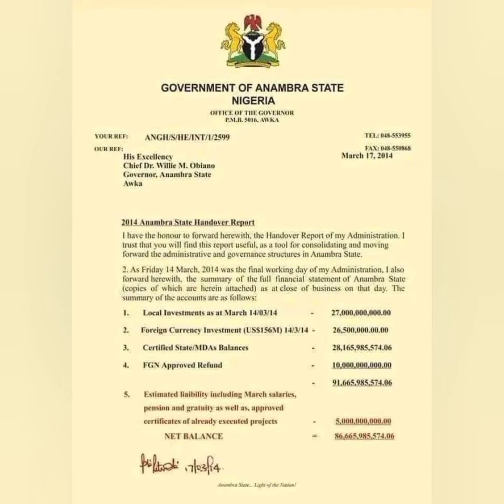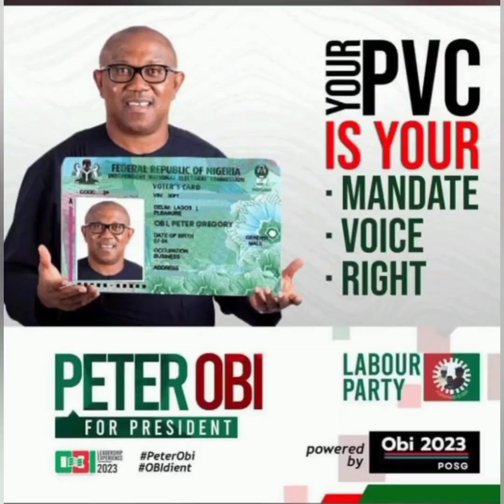Hear what Taraba State Governor Said About Peter Obi. "Willie Obiano confirms Peter Obi left Money"